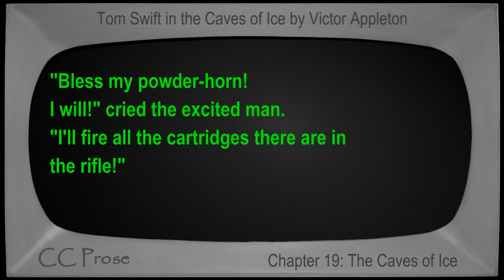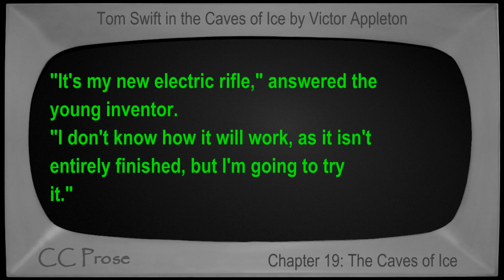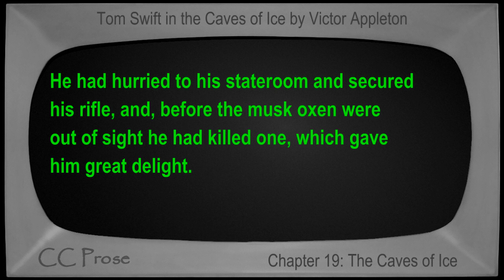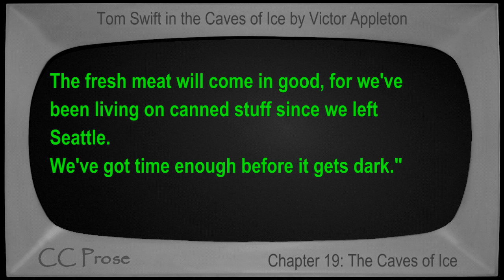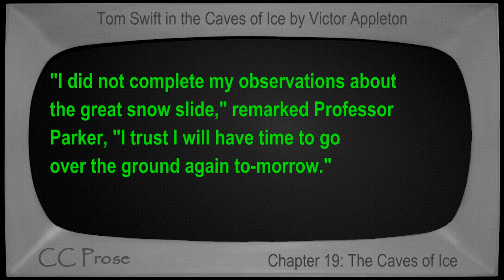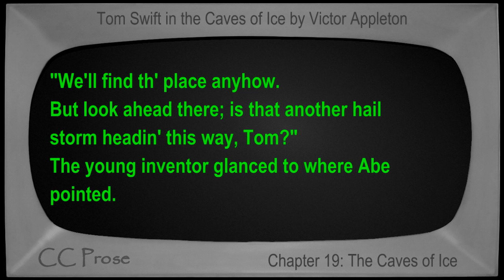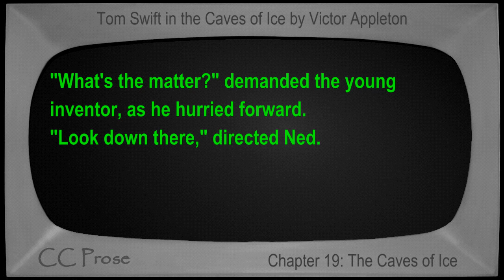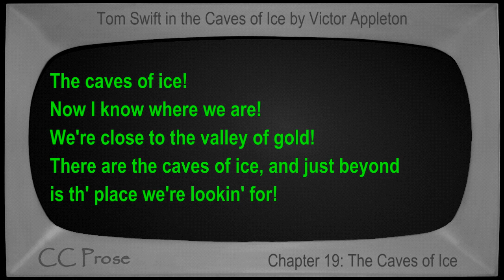Chapter 19 - Tom Swift in the Caves of Ice by Victor Appleton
Chapter 19: The Caves of Ice. Book number 8 in the Tom Swift series. First published in 1911. Children's VideoBook with synchronized text, interactive transcript, and closed captions in multiple languages. Read by Mike Vendetti